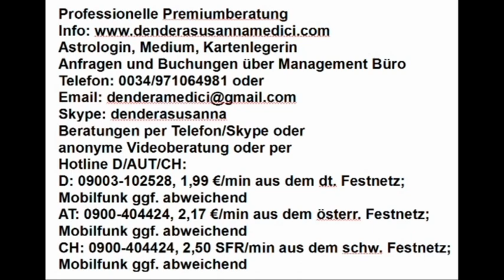Dendera's Blick in die Akasha Chronik: 01.04.2019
Hotline:
Meine 5 Kanäle:
Venezianisches Liebesorakel
Orientalisches Liebesorakel
Meisterin des Kartenlegens
Nofretete's Offenbarungen
Fernöstliches Liebesorakel
Bild: shutterstock/Bruce Rolff